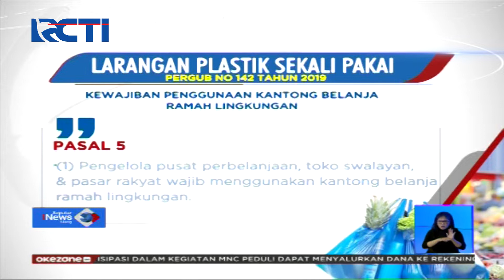Juli 2020, Jakarta Bebas Kantong Plastik - SIS 14/01